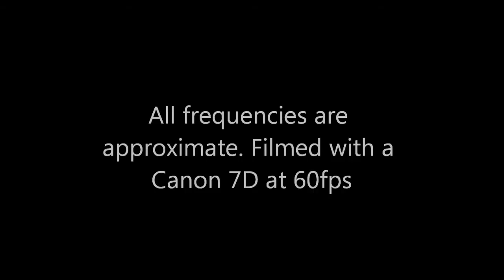High speed valve operation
Just a quick compilation of a circuit I built to open and close these valves at specific frequencies. I'm just pleased with the noise it makes... The green LED indicates which valve is on (runs two valves, with one being open and one being closed at any one point) while the red LED just indicates that the circuit is on. Only one valve was hooked up and running with compressed air. The frequencies listed are approximations based on calculations. The actual frequencies may be different by 10Hz or so.